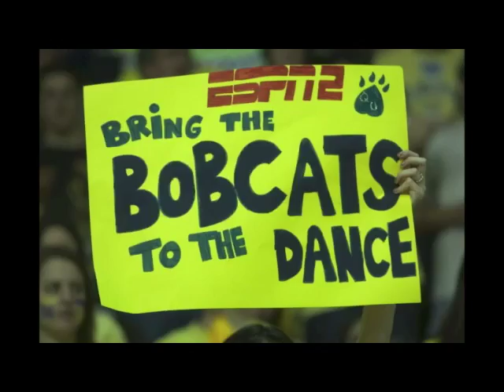Eric Dacosta NESNHD December 8, 2012